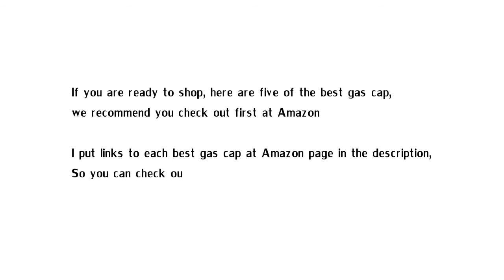5 Best Rated Gas Cap 2022 (update)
5 Best Rated Gas Cap 2022 (update)
see on amazon
see on amazon
1. Gates 31838 Fuel Tank Cap

2. Motorad MGC-817 Fuel Cap

3. ACDelco GT283 GM Original Equipment Black Fuel Tank Cap

4. Stant 10838 Fuel Cap

5. ACDelco GT330 GM Original Equipment Fuel Tank Cap